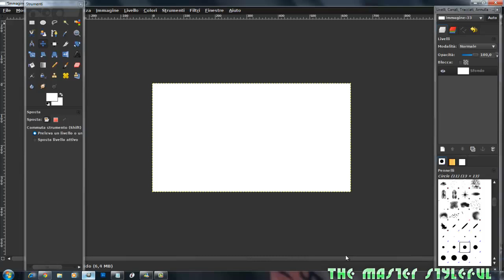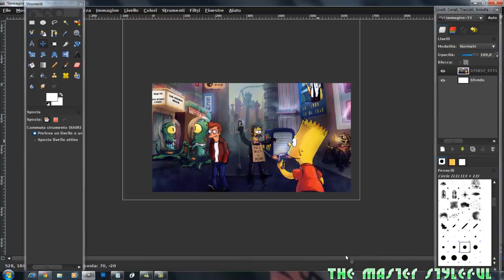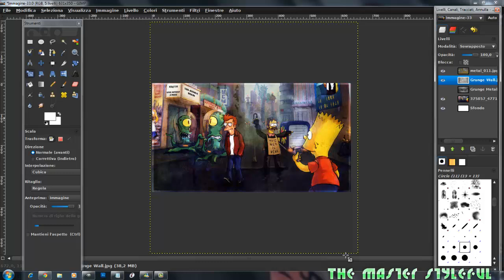Come creare dei bordi alle immagini di gimp.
Eccoci con un nuovo tutorial ragazzi!
Scrivetemi per qualsiasi informazione.